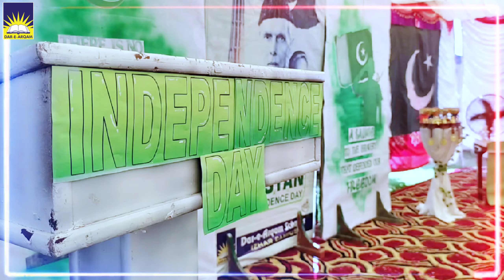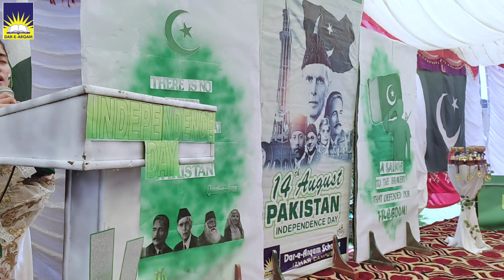Happy 75th Independence Day 🇵🇰✨ Pakistan Zindabad 👍🇵🇰👏